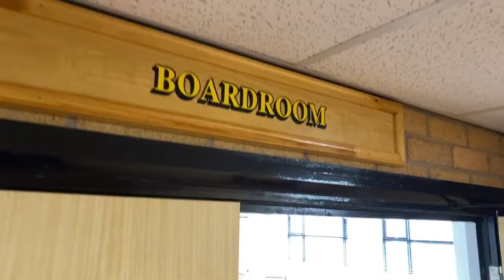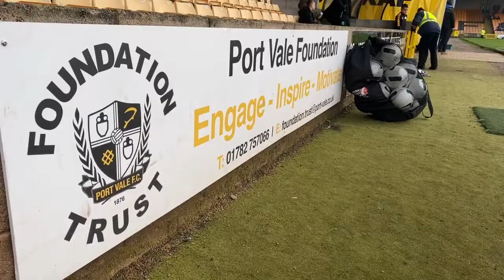Port Vale Foundation Mascot Packages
This is a wonderful opportunity for a young Valiant to walk onto the Vale Park turf holding hands with one of their heroes. This special experience makes a unique gift for a friend or member of your family, whether to celebrate a birthday or to mark another occasion.